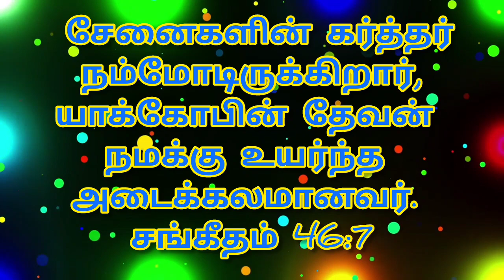இன்றைய ஆகாரம் 24-10-2023 செவ்வாய்க்கிழமை Tuesday Power Tower Media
Created by

இன்றைய ஆகாரம்

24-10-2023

 செவ்வாய்க்கிழமை

 Tuesday

Chennai - 39